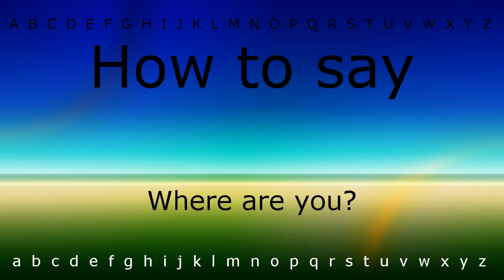How to say 'Where are you(Question)' with Zira.mp4